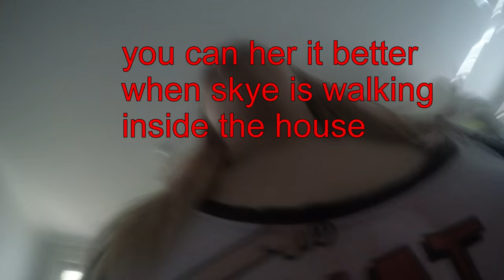GoPro Hero 4 Black